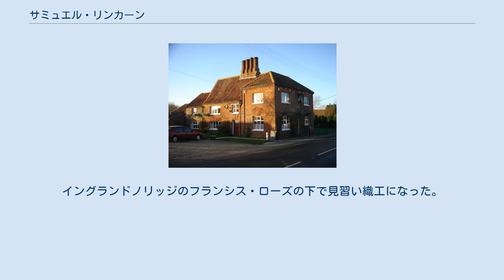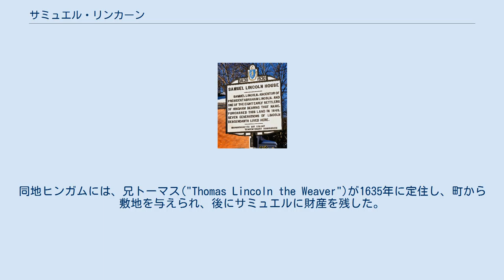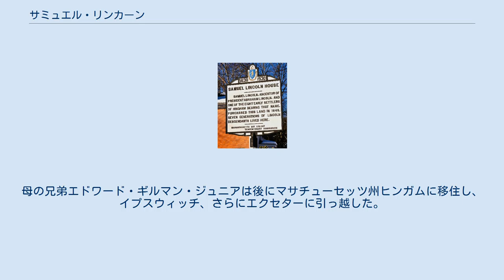サミュエル・リンカーン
サウス・ノーフォーク出身の人物
マサチューセッツ州ヒンガムの屋敷 サミュエル・リンカーン（Samuel Lincoln、1622年8月24日 - 1690年5月26日）は、アメリカ合衆国大統領エイブラハム・リンカーンの祖先。
1622年8月24日にイングランド王国ノーフォークのヒンガムでエドワード・リンカーン（1640年2月11日死亡、ヒンガム聖アンドリュース教会の墓地に埋葬）の息子として生まれ、1690年5月26日にイギリス領マサチューセッツのヒンガムで死亡した。
 マサチューセッツ州ヒンガムのサミュエル・リンカーン邸 裕福な祖父が親を勘当したため、貧しい家庭で育った。
イングランドノリッジのフランシス・ローズの下で見習い織工になった。
父のエドワードは、祖父リチャードの意志を無視し、ヒンガムの小さな家に移った後、スワントンモーリーの家を放棄した。
1637年、ローズ家と共にイングランドを発ち、ジョン＆ドロシー号に乗り、アメリカへ旅立った。
多くの資料には、その時15歳と伝えられるが、それは、航海の許可が出るための、年齢詐称である。
 マサチューセッツ州植民地に航海した。
同地ヒンガムには、兄トーマス("Thomas Lincoln the Weaver")が1635年に定住し、町から敷地を与えられ、後にサミュエルに財産を残した。
 (二度結婚したが、トーマスには子供がなかった。
) ヒンガムのオールドシップ教会の建築を手伝った。
1649年頃、アイルランド島のマーサ・ライフォード(ジョン・ライフォード牧師の娘と言われている)と結婚し、11人の子供(うち3人は幼児期に死亡)がおり、1650年8月25日に生まれた長男もまた、サミュエルと名付けられた。
四男モルデカイの子孫からはエイブラハム・リンカーンが出た。
系図学者は、アブラハム、サムエル、イサク、ヤコブ、モルデカイなど、マサチューセッツ湾植民地の初期のピューリタンの入植者の間で一般的に使用されていた聖書の名前の多用を指摘している。
サミュエルの子孫は、子供にサミュエルと命名するのが多かった。
 母方の家系はエクセターのギルマン家である。
母ブリジット・ギルマンはイングランドヒンガムのエドワード・ギルマンの娘である。
母の兄弟エドワード・ギルマン・ジュニアは後にマサチューセッツ州ヒンガムに移住し、イプスウィッチ、さらにエクセターに引っ越した。
同地でギルマン家は商人、政治家として栄え、アメリカ合衆国憲法署名者ニコラス・ギルマンを輩出した。
 1937年、マサチューセッツ州ヒンガムのオールドシップ教会でサミュエル・リンカーンの到着300周年を銘板の奉献で記念した。
 イギリスノーフォークスワントンモーリーにある祖父リチャードの家。
現在は村のパブ。